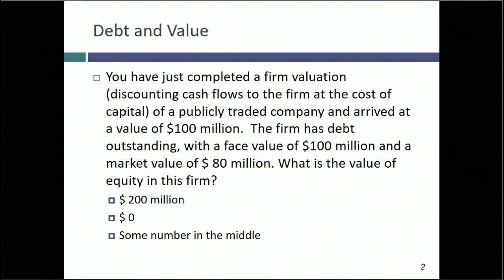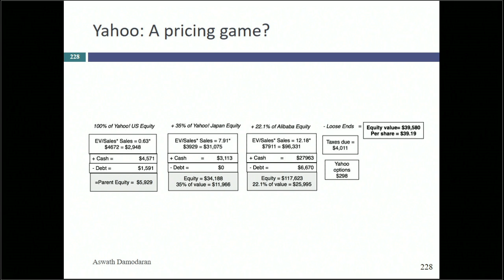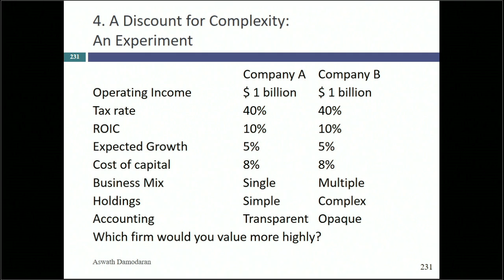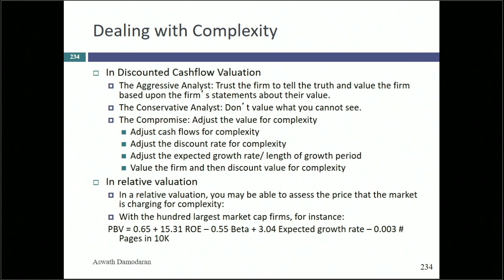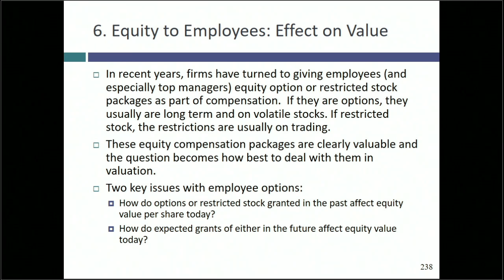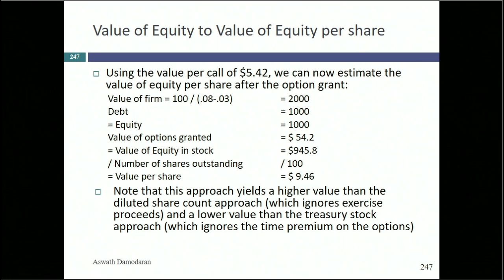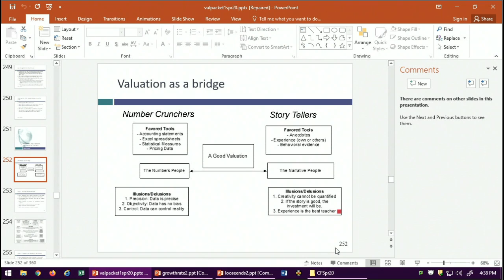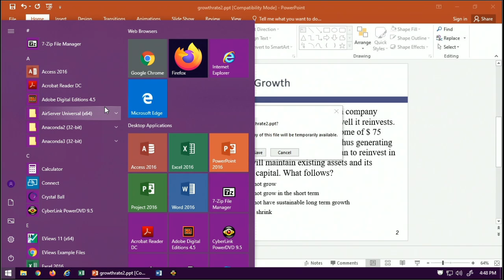Session 12: More Loose Ends in Valuation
In this session, we put the last loose ends to rest. First, we completed the discussion of cross holdings and why they are so difficult to deal with in valuation. Second, well looked at complex businesses and how to incorporate our concerns into value. Then, we went back and looked at defining debt. While we used a narrow definition of debt, when computing cost of capital, we argued for using a broader definition of debt, when subtracting from firm value to get to equity value. Next, we talked about how best to deal with both currently outstanding employee options and potential options grants in the future. With the former, we argued for using an option pricing model to value the options and netting that value out of equity value, before dividing by the number of shares outstanding. With the latter, we suggested incorporating the expected cost into the operating expenses, thus lowering future earnings and cash flows. If you are still a little shaky on why stock-based compensation should not be added back as a non-cash expense, please read this post: